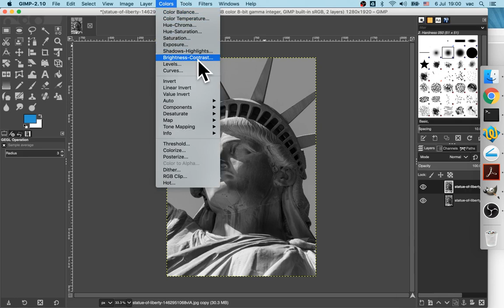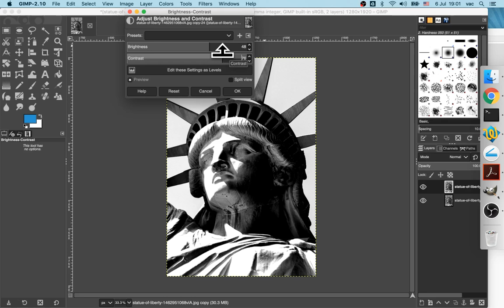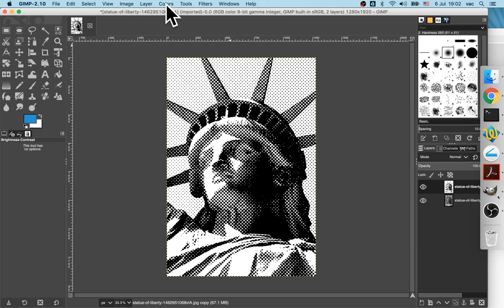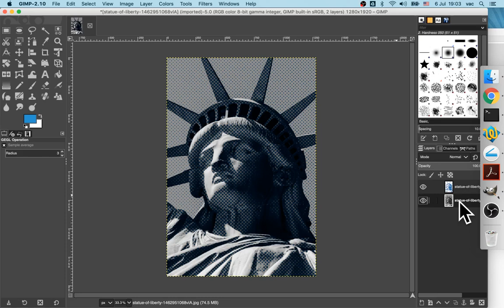ใช้ GIMP ทำ half tone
- dup layer

top layer
- desat
- contrast
- invert
- newsprint : CMYK, cell size
- invert
- color - map - color exchange
- multiply

bottom layer
- posterized
- colorized

Worasait Suwannik